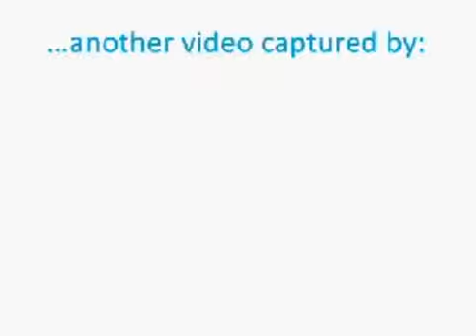Lilly on Cliff Dive